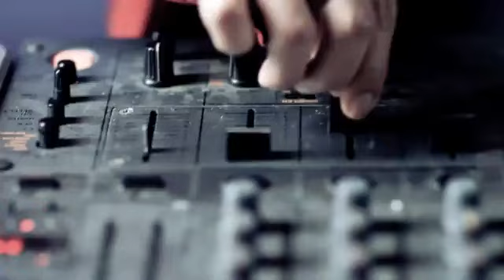Lori - Pse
Nisi me nje lamtumir
Dita ime më e mir
Do ta kem shum te veshtir
Te shoh te keqen si te mir
Un ty nuk te gjykoj
Dhe pse nuk te kuptoj

Se nuk dua t'them u ba
Nuk kam arsyje un me u nda

ee come on come on come on... eeeee

Si nuk pate ti pendim
Kur e ndjeje dashurin
Nj mij pytje ne vit
Si e harrove emrin tim

ee come on come on come on... eeee